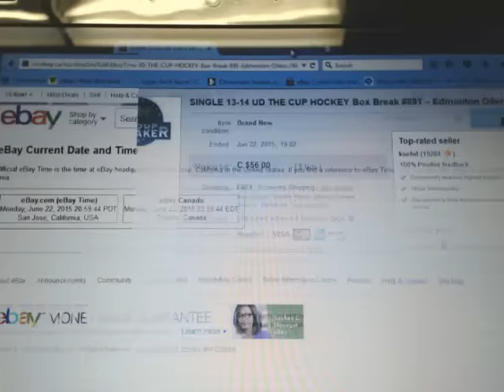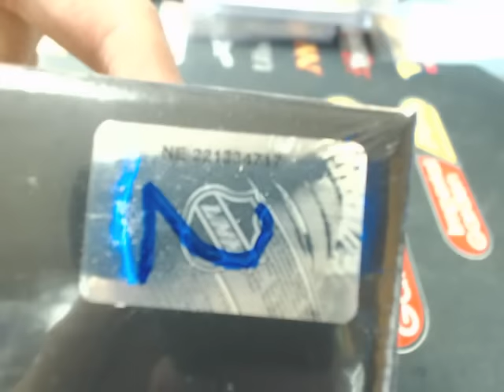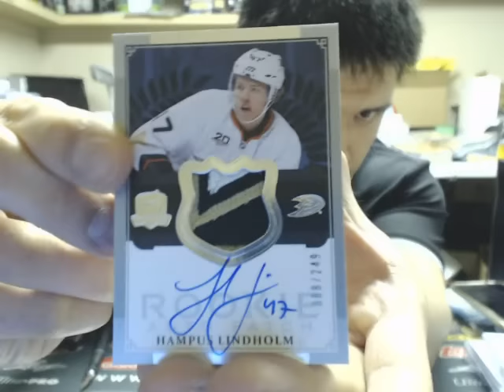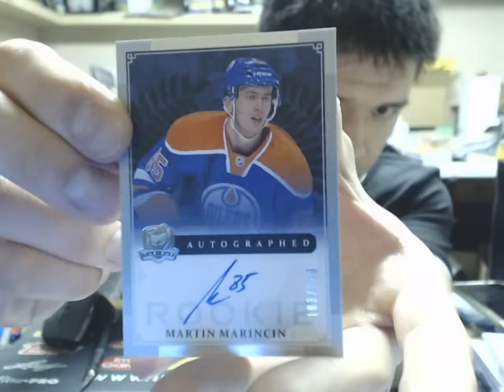SINGLE Box Break #891 13-14 Upper Deck THE CUP HOCKEY SET NHL HOCKEY